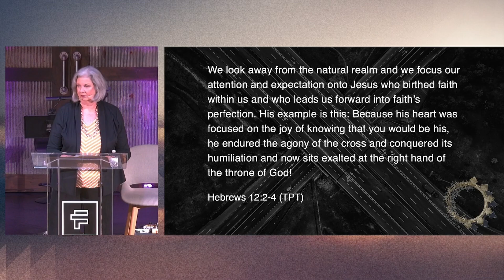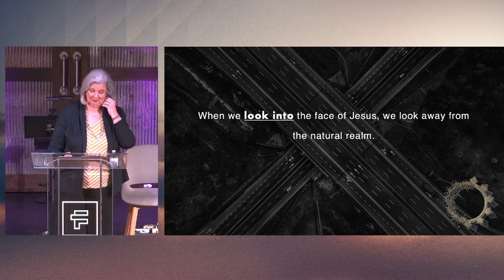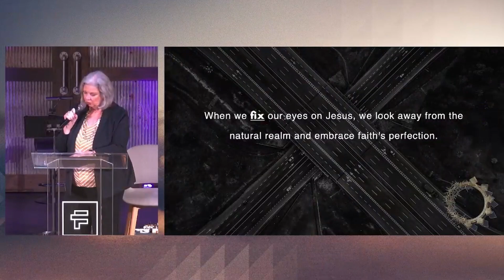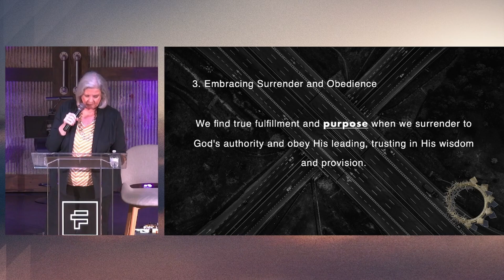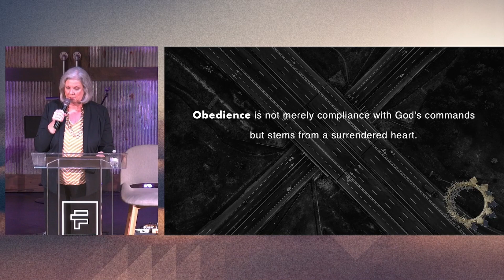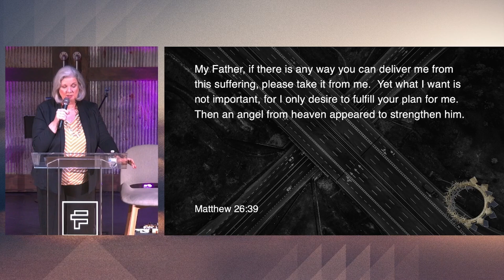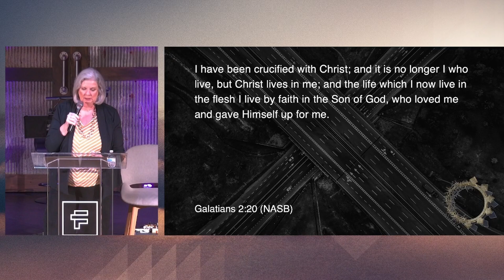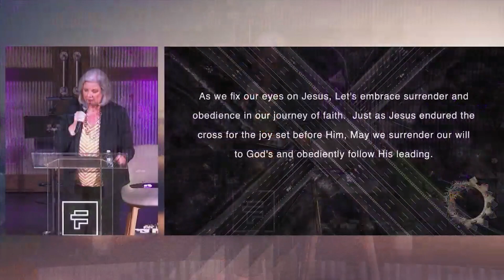Fixing our Eyes on Jesus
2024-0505 - Fixing our Eyes on Jesus - Deborah O'Dell
This sermon is part of the series "Crossroads: Discovering Your True Identity in Christ 2024"